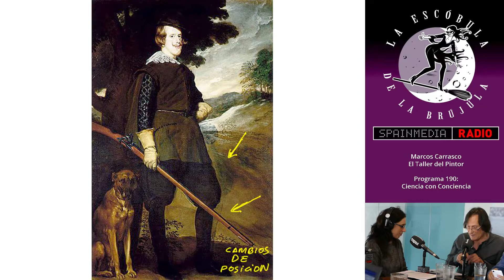El Taller del Pintor: Ciencia aplicada al estudio de las obras pictóricas.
¡Retomamos el rumbo habitual de la Escóbula tras Semana Santa! Y lo hacemos con el vídeo del Taller del Pintor en el que Marcos Carrasco​ os explica cómo la ciencia ha ayudado a comprender el proceso creativo tras la elaboración de grandes obras pictóricas, incluyendo correcciones y curiosidades que ha dejado la reutilización de los lienzos.

Un Taller del Pintor que puedes escuchar en nuestro último podcast, "Ciencia con Conciencia":